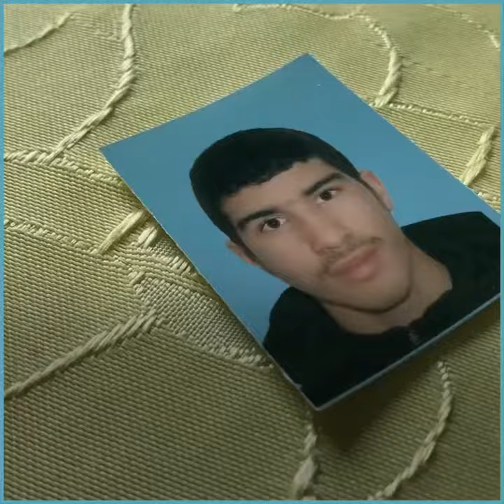عائلة الشاب "محمد صابر" الذي توفي خلال محاولته العبور إلى مدينة سبتة